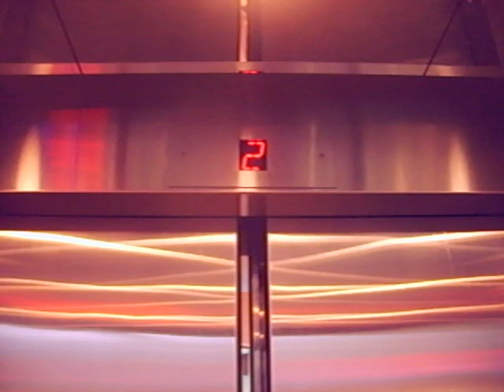Elevator and Escalator at Windward Mall.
Otis Hydraulic elevator,and Otis escalator.